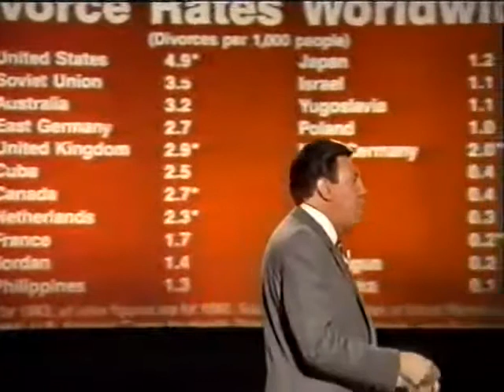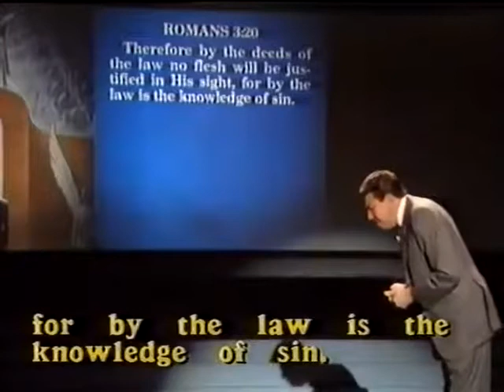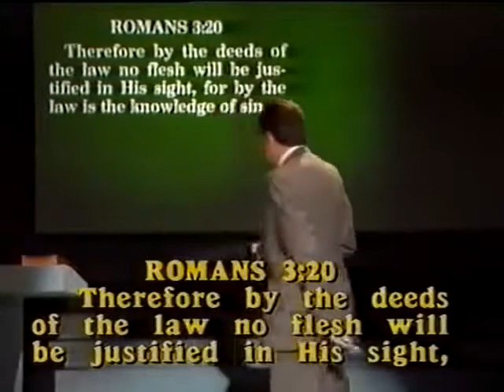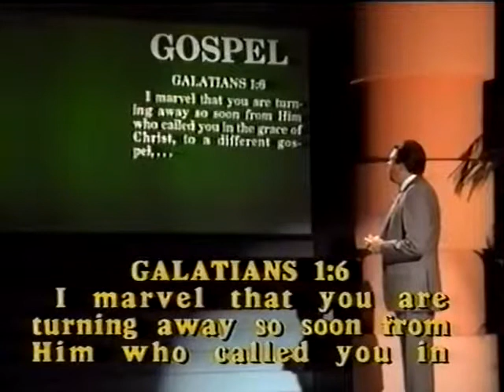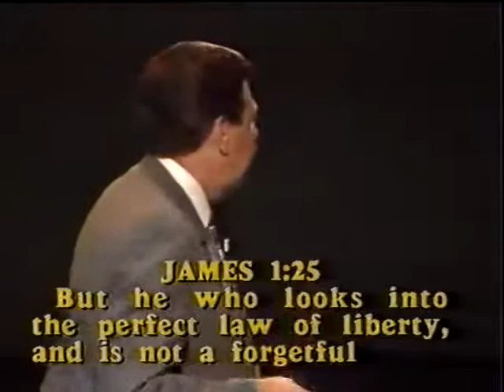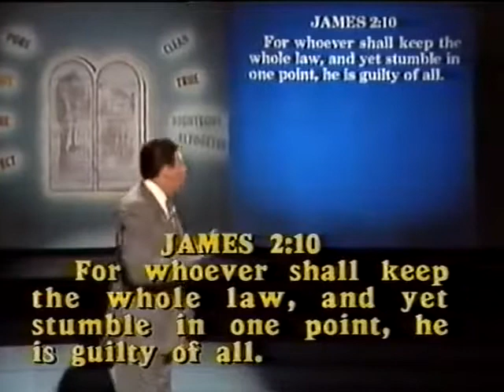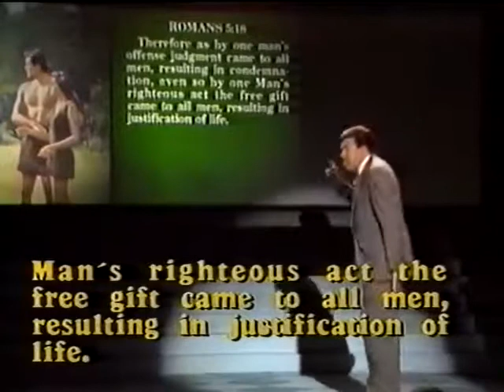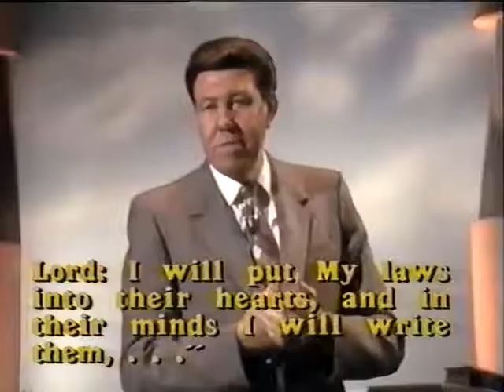21 - Object of the Devil’s Attack (Dimensions of Prophecy Kenneth Cox)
21 - Object of the Devil’s Attack (Dimensions of Prophecy Kenneth Cox)